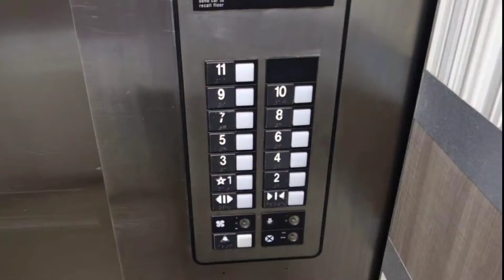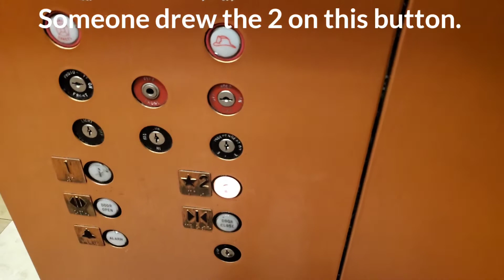[BETA Take] Dover Classic Hydraulic Elevator @ Chandler Fashion Center Mall, Chandler, AZ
I will be coming back here for a retake in the near future!